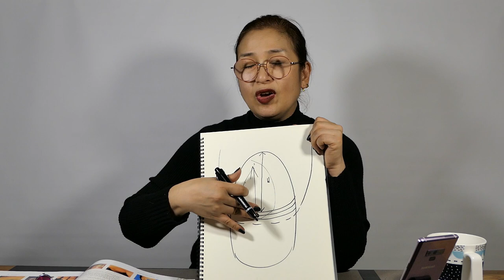손톱 바디가 길어지려면 어떻게 해야할까?/손톱이 짧아 고민인 당신에게 권합니다/꾸준한 관리로 네일바디길이 늘리기[제68강][수편아트]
오늘부터 새로운 콘텐츠를 해보려합니다!
지금까지 저의 유튜브영상에 달린 구독자님들의 댓글에 모두 답변을 해왔었는데요! 많은 분들이 답변을 함께 공유하면 유익할것 같다는 생각에 댓글에 대한 답변을 영상으로 재구성해 보았습니다 ㅎㅎ

많은 응원 부탁드리며 궁금하신 점은 댓글 달아주시면 친절하게 답변해 드리겠습니다! 첫영상의 첫댓글은 '손톱바디'에 관한 내용이네요..! 도움되셨길 바랍니다 ㅎㅎ

ㅡㅡㅡㅡㅡㅡㅡㅡㅡㅡㅡㅡㅡㅡㅡㅡㅡㅡㅡㅡ
ㅡㅡㅡㅡㅡㅡㅡㅡㅡㅡㅡㅡㅡㅡㅡㅡㅡㅡㅡㅡ

☆유튜브보다 빨리 다음영상을 미리보실 수 있습니다! 대박 !!!(링크클릭만하면 누릴수 있어요😆)